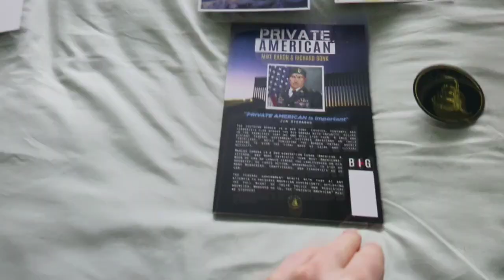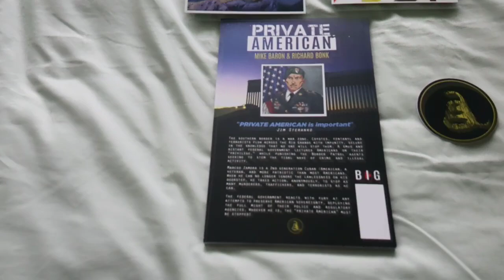Private American : fully fulfilled to Ireland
Mike barons Private American fully fulfilled to Ireland today the 23rd of May. I actually found out about this Punisher homage through livestreams as Indiegogo had shadowbanned the campaign, an act mike it taking legal action over.